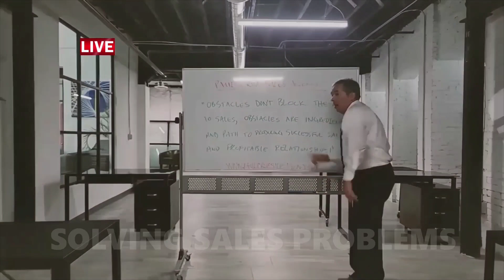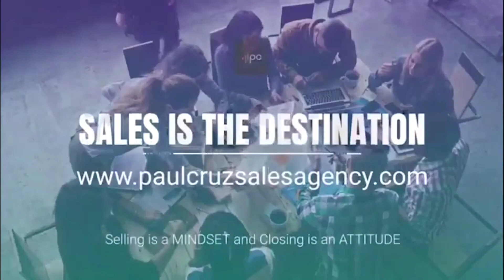How To CLOSE On The SPOT! Step #2 SHOW YOUR VALUE!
In this powerful video HOW TO CLOSE ON THE SPOT: Step #2 Show Your VALUE!

I share with you what you need to do, to close deals at any network events, social media events, by setting the tone, in whom your targeted prospect or prospects will be.

I encourage you to watch this masterpiece and learn how to CLOSE ON THE SPOT Step #2

Then watch your sales GROW and your cash flow INCREASE!